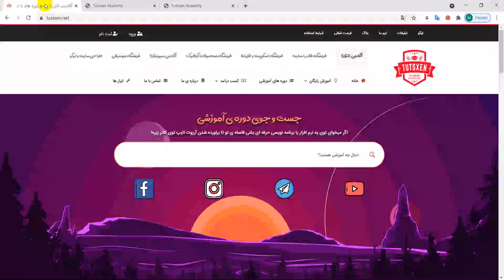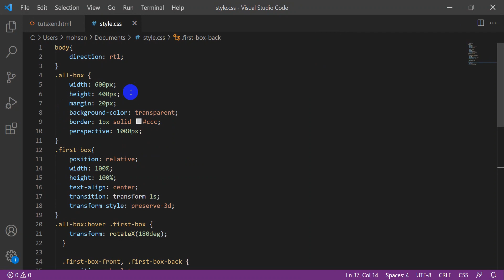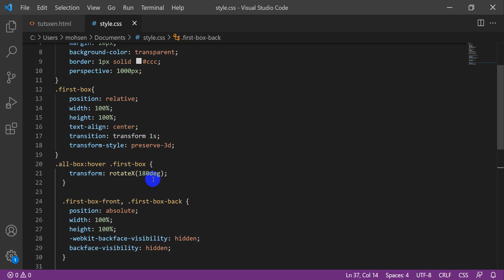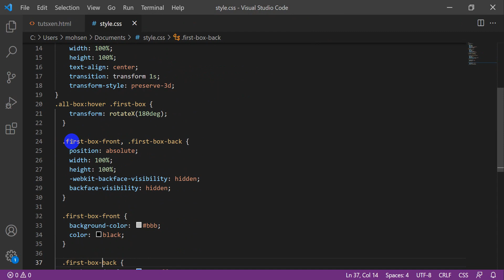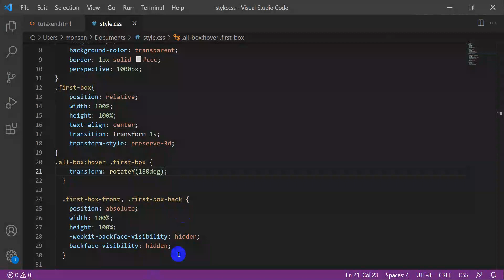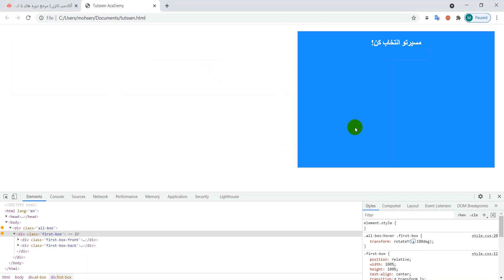طراحی فلیپ باکس با HTML & CSS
در این آموزش ویدئویی قصد داریم یک باکس ایجاد کنیم که پشت و جلوی این باکس دارای متن متفاوت باشند و با بردن موس بر روی این باکس متن پشت نمایان شود. نام این باکس فلیپ باکس می باشد. شما می توانید ویدئویی آموزشی ایجاد فلیپ باکس را تماشا کنید:
با کمک transform که در جلسات گذشته آن را بررسی کرده ایم، خاصیت دوران 180 درجه ای را به بخش های مشخص شده اعمال می کنیم.

ویژگی backface-visibility این امکان را برای ما مهیا میکند تا بتوانیم تصویر پشت یک عنصری را ببینیم. تصویر پشت یک عنصر در واقع یک تصویر آینه ای از قسمت جلویی عنصر است و با این ویژگی که در چرخش ها به کمک ما می آید می گوییم که تصویر پشت یک المان دیده شود یا خیر، در کدهای بالا backface-visibility: hidden; نوشته شده است که در هنگام چرخش عنصر، ناحیه پشتی آن مشاهده نمی شود.

در کلاس all-box از perspective استفاده کرده ایم که برای ما یک فضای سه بعدی به ابعادی که مشخص کرده ایم را در نظر میگیرد. برای درک بیشتر مطلب و مشاهده مثال های بیشتر می توانید به سایت w3school رفته و این property را بیشتر بررسی کنید.

کدهای بالا در بخش CSS برای دوران در محور Y ها می باشد. برای چرخش در محور X ها می توانید عبارت rotateY(180deg) را به rotateX(180deg) تغییر بدهید. با تغییر اندازه زاویه از 180 درجه به مقداری کمتر یا بیشتر چه اتفاقی می افتد؟

خب به پایان آموزش ایجاد فلیپ باکس با CSS رسیدیم. در صورت هر گونه مشکلی در قسمت نظرات می توانید سوال خود را مطرح کنید. موفق باشید.